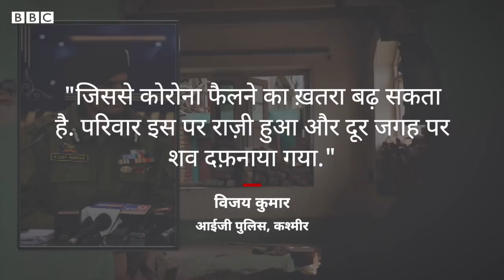Kashmir में Encounters और Crossfire में मारे जा रहे नौजवानों के शव परिवारों को क्यों नहीं मिल रहे?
देशभर में जहां इस समय कोरोना वायरस से जंग चल रही है वहीं कश्मीर घाटी में लगातार सेना और चरमपंथियों के बीच मुठभेड़ की ख़बरें भी मिल रही हैं. इन मुठभेड़ों में कई चरमपंथी और सैनिक मारे गए हैं. इस बीच एक 14 साल के बच्चे की मौत भी गोलीबारी में हो गई लेकिन प्रशासन ने उस बच्चे का शव उसके परिजनों को नहीं सौंपा. आखिर इसकी क्या वजह है
देखिए बीबीसी संवाददाता आमिर पीरज़ादा की रिपोर्ट